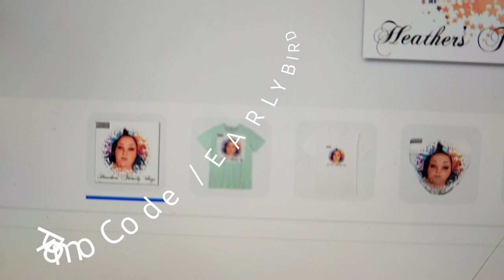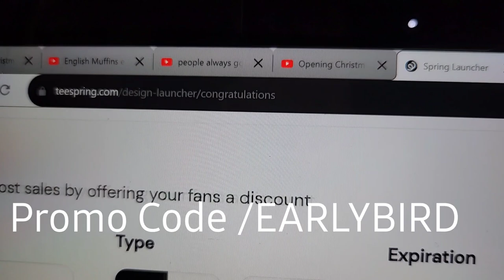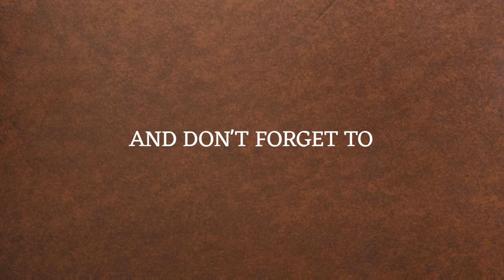13 years ago, my husband and I made this video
came out of volt 13 years ago. My husband and I made this funny video .